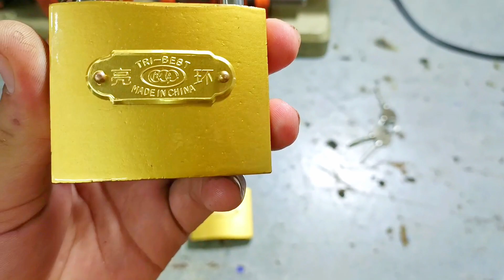tala band ho jaaye to kaise kholen|how to open lock without key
Tala band ho jaay to kaise kholen|how to open lock without key#lockmastershop

lock kholne ka tarika without key
lock open without key tricks
open lock with safety pin
/pin se tala kaise khulta hai

safety pin se tala kholne ka tarika
tala band ho jaaye to kaise kholen
how to open door lock with safety pin

lock open with pin

Open lock chaina is very simple only pin